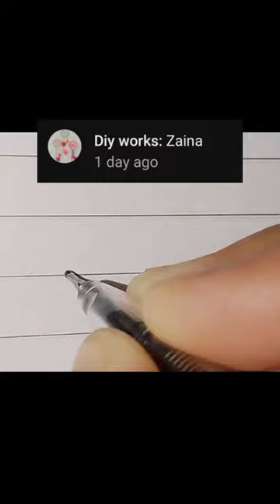"Zaina" ✍️shorts short calligraphy asmr name comment calligraphicarts